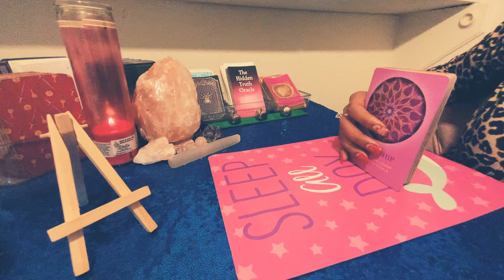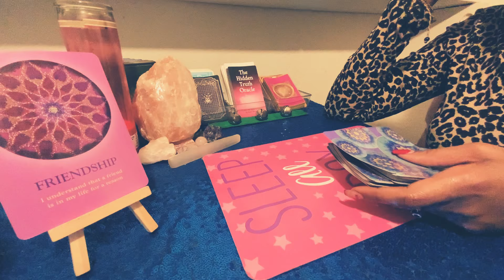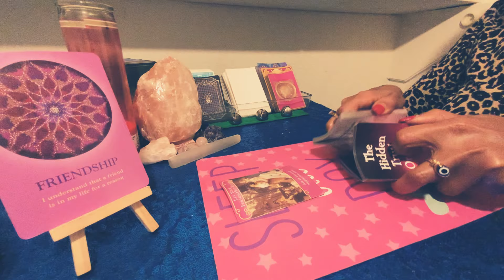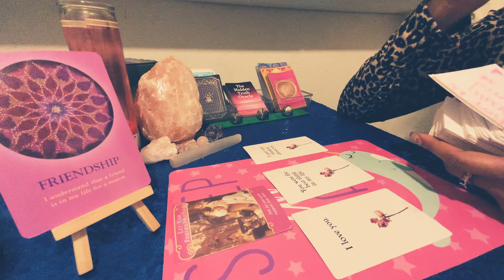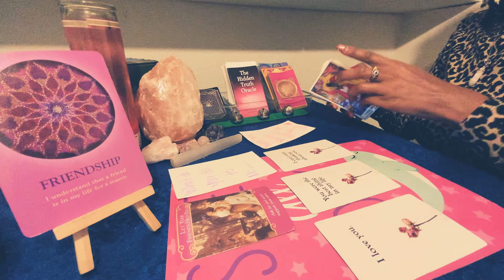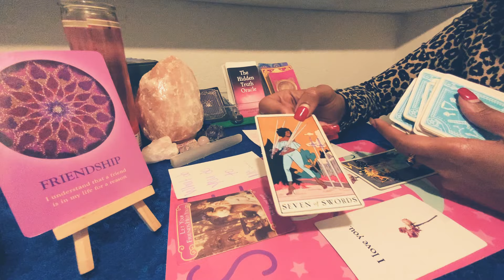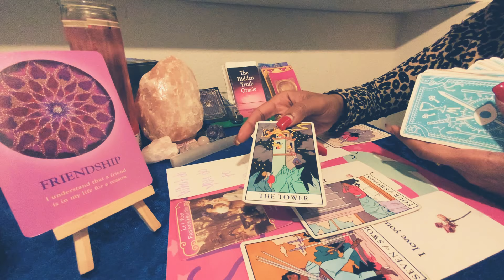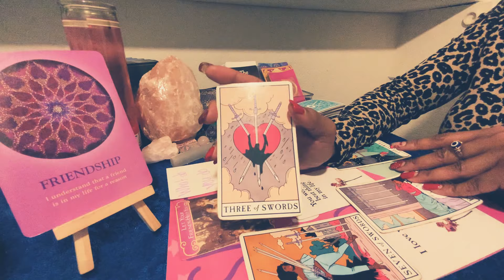VIRGO ♍️ 👀💦🤪DAMNNNN! WHAT DO YOU DO TO ME? February 2022